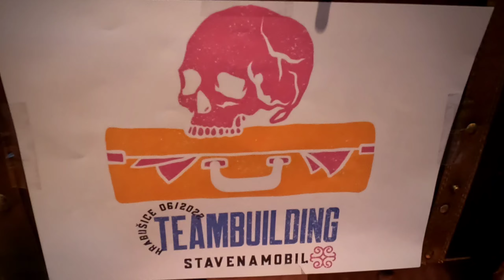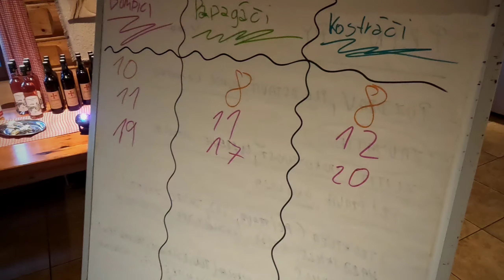Teambuilding Stavenamobil - Hrabušice 17.-18.6.2022